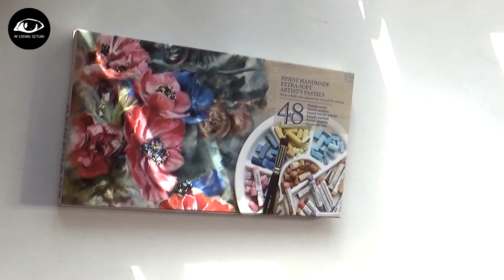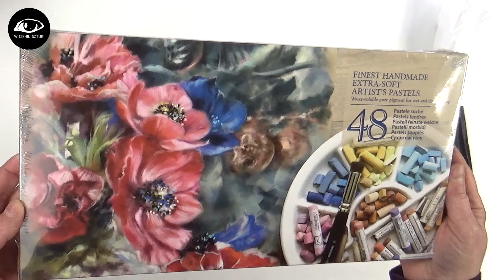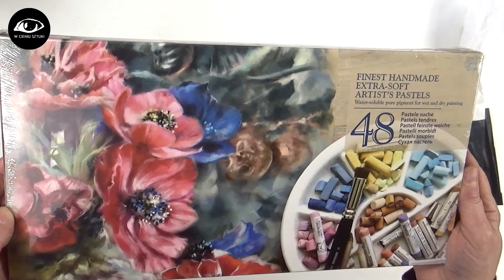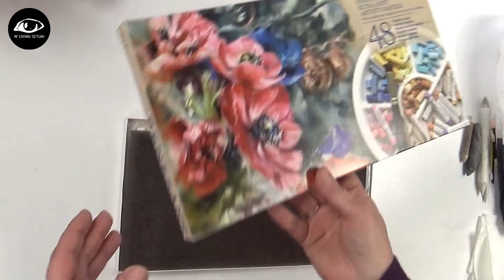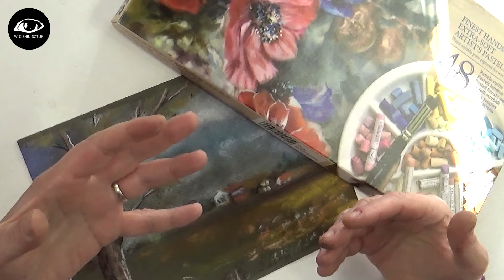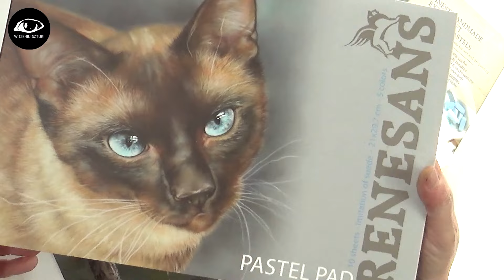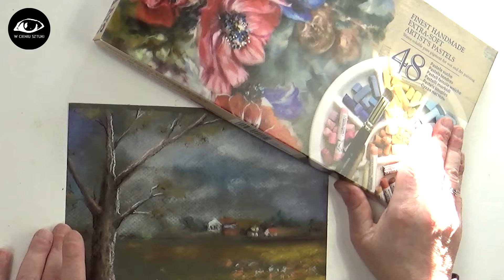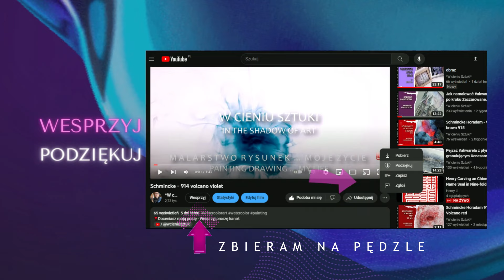Test pasteli suchych Renesans 🔴 soft pastels set 48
Test pasteli suchych Renesans //
Soft pastels set 48 by Renesans

Bardzo dziękuję moim wszystkim wspierającym 💚💚

Witaj na moim kanale. Miło mi, że tu jesteś.
Dziękuję za czas, który mi dajesz. @wcieniusztuki

⚫ Intro/Outro : Free Jazz Intro Music - 'In A Pensive Mood' by Jay Man - OurMusicBox    / ourmusicbox